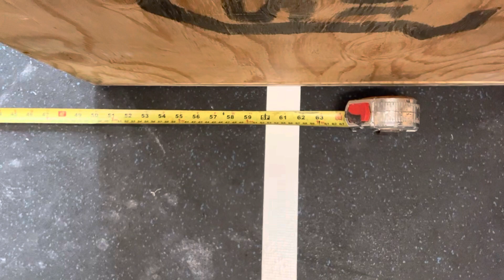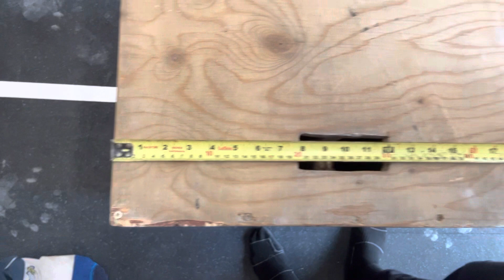Qf test 3 jeremy vigneault